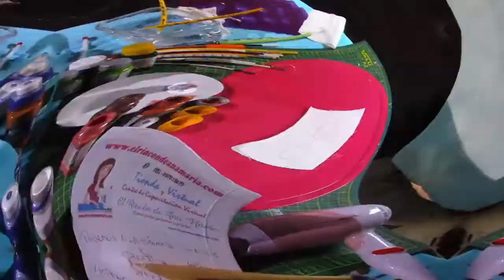COMO PINTAR OJOS humanizados CON NUESTRAS PLANTILLAS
si desea colaborar con nosotras puede hacerlo o PAY PAL así podremos hacer mas cositas para todas ustedes en ya saben que de granito de arena en granito de arena se forma una playa
Te enseñamos como pintar fácilmente con nuestras plantillas de ojitos